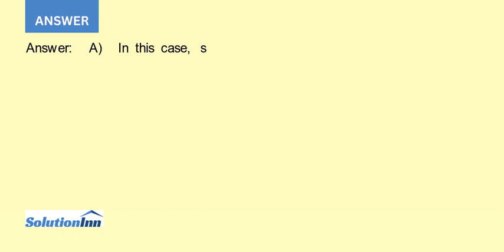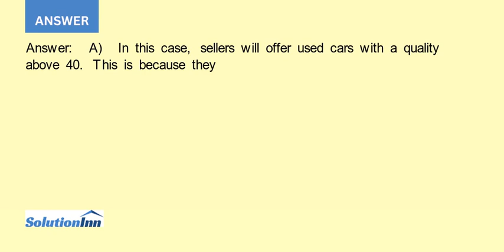Consider a variation of Akerlofs market for the lemons model covered in BHT chapter 8. Seller uti...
Consider a variation of Akerlofs market for the lemons model covered in BHT chapter 8. Seller utility is the sum of all their used car qualities, Xjs, and amount of other good M, that is, US = ? Xj + M. Assume buyers value ...